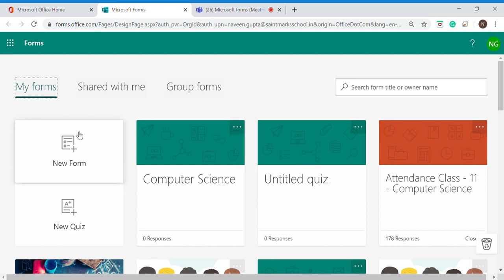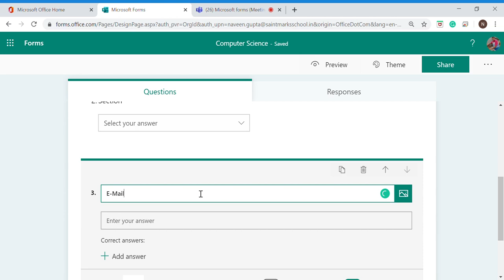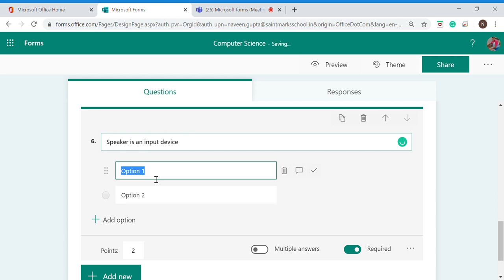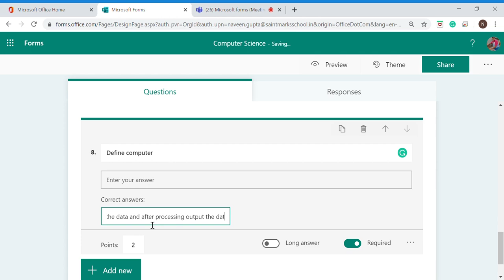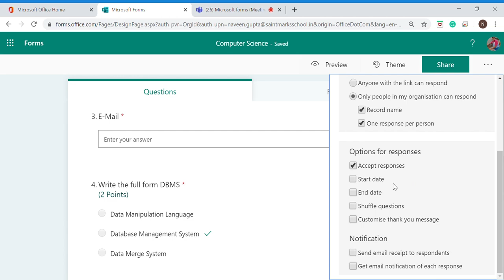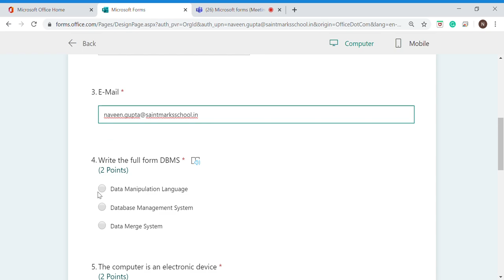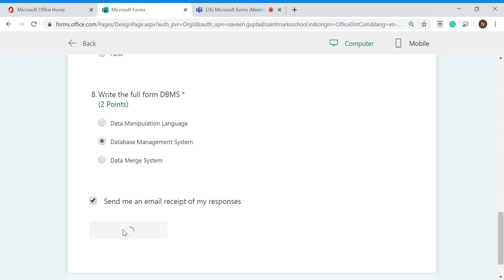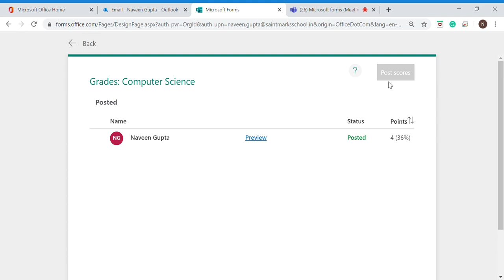Assessment through Microsoft Forms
Microsoft Form as an assessment tool.
Used Microsoft Teams and Windows-10  default video recorder record the video.

Automatically send the report to the student.

Created by - Naveen Gupta